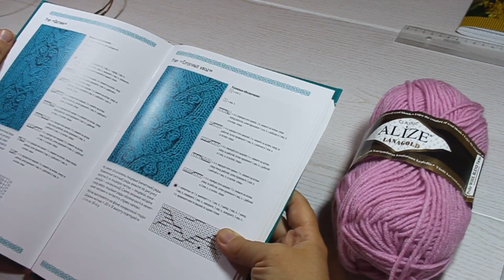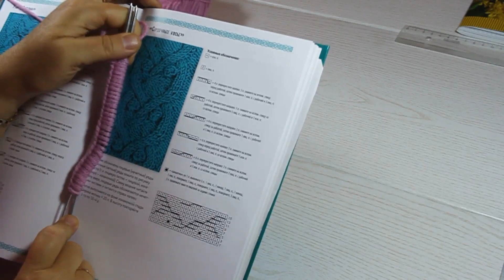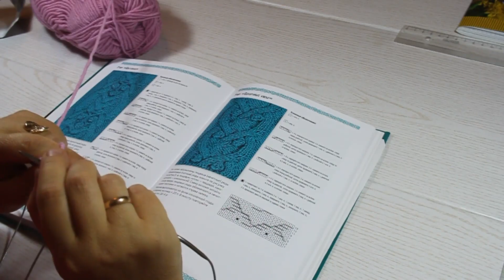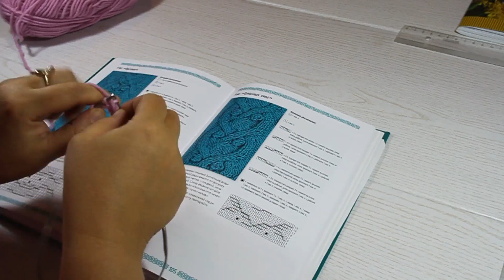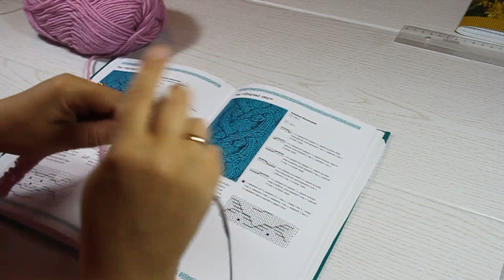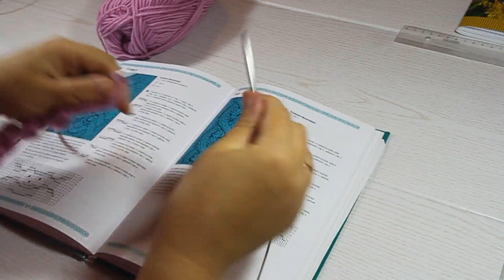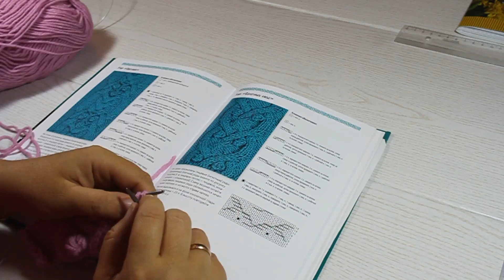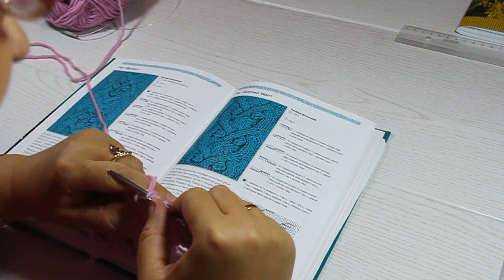Аранский узор с шишечками"Сердечные косы" . Aranese pattern with shishechka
Мастер-класс по вязанию узора по книге "Библия аранских узоров".
Master class in knitting of a pattern in the book "Bible of Aranese Patterns".